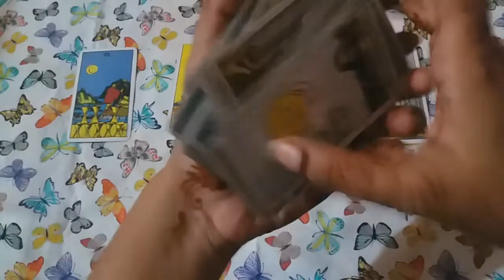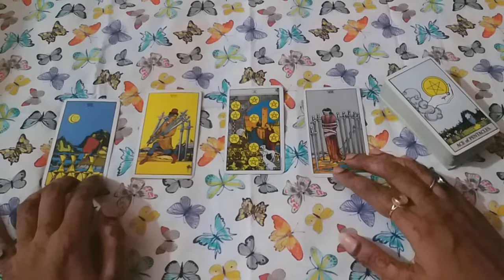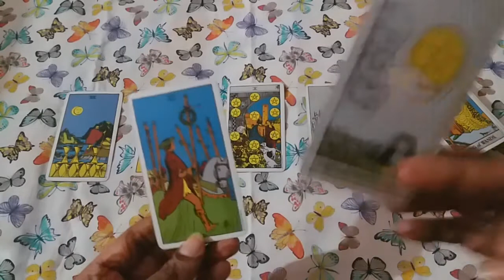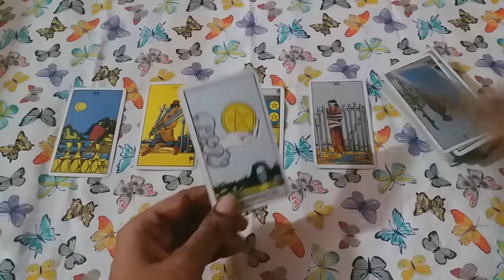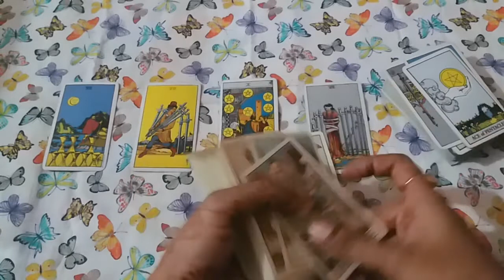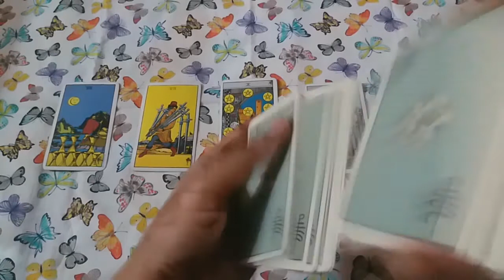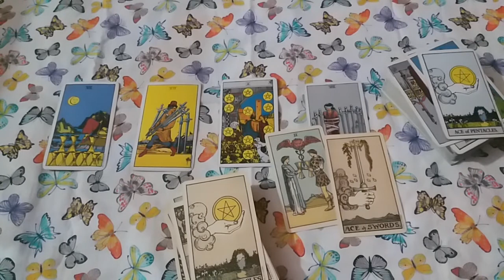♦♑CAPRICORN ❤LOVE MID MAY 2021 URDU/HINDI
capricornlovereadingmidmay2021urdu/hindi